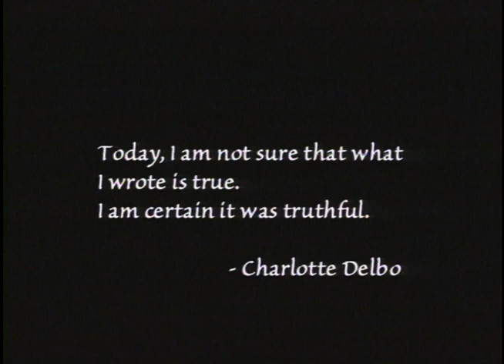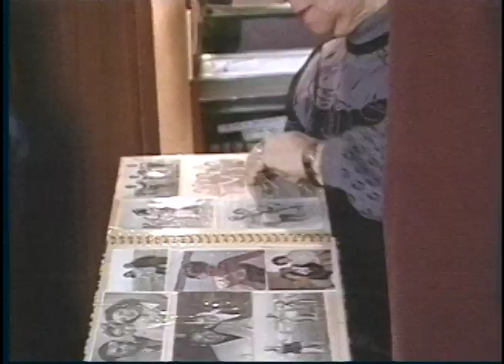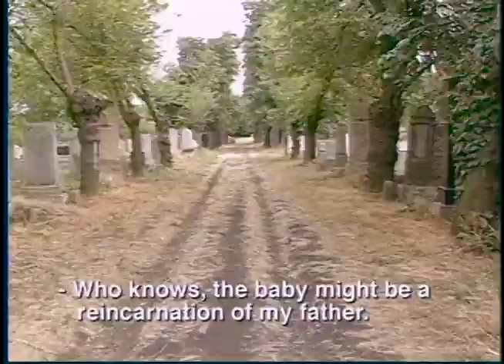Passages Trailer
Six-months pregnant, a woman searches for family connections.  Traveling to Eastern Europe, Israel and South America, she unlocks family myths and secrets. By exposing the consequences of the Holocaust and other family traumas, she discovers her legacy.  A legacy that shell pass on to her child as they make a life together in the United States.